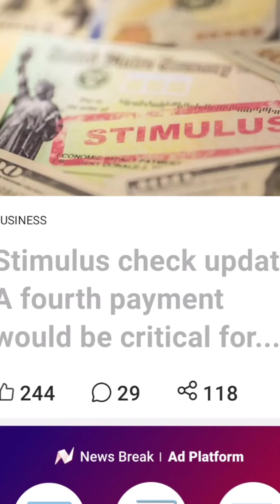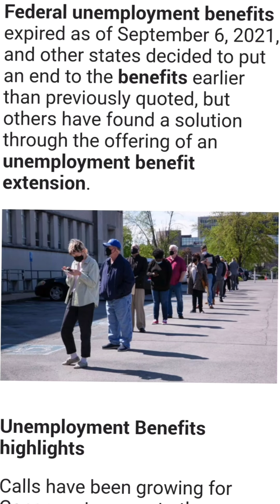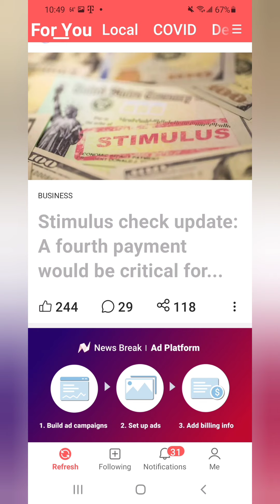"Breaking News" UNEMPLOYMENT & STIMULUS/ AOC | 4TH STIMULUS CHECK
WILL THERE BE UNEMPLOYMENT & STIMULUS IN THE BILL BACK BETTER BILL?

AOC STILL FIGHTING FOR UNEMPLOYMENT RETRO PAY.

 Bernie Sanders blames the media and the people not known what's in the bill back better bill.

Nancy Pelosi ready to trim the $3.5 Trillion Spending Bill.

Joe Manchin & Sinema vr everyone else.